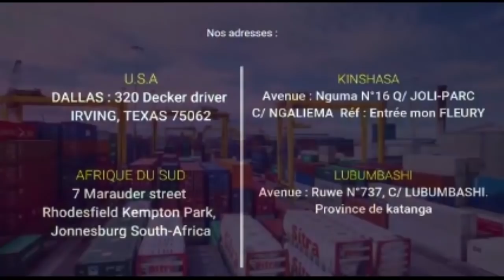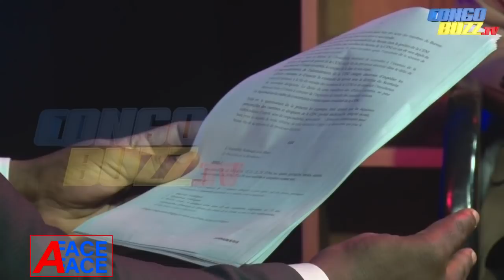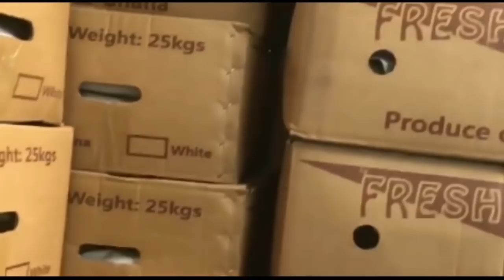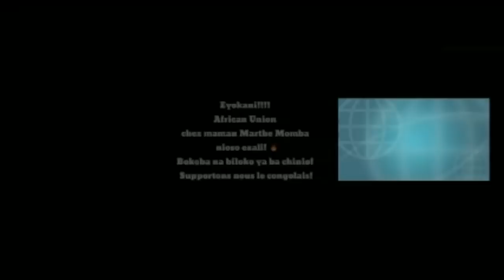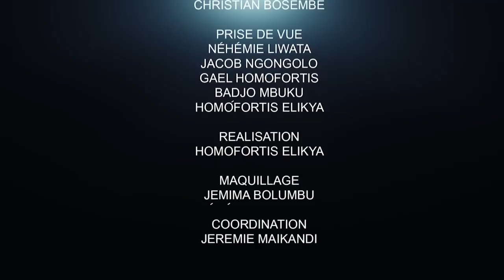JC KATENDE CONTREDIT MBATA, ÉLÉMENTS À L'APPUI : LE DÉBAT EST OUVERT !